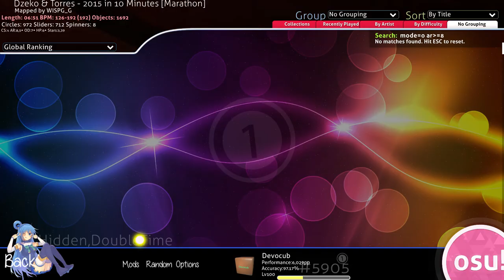Marathon FC 2.8kx | Dzeko & Torres - 2015 in 10 Minutes +DTHD | 225 pp | May 1, 2018